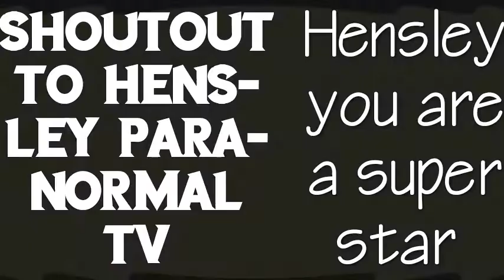shout out to Hensley paranormal tv